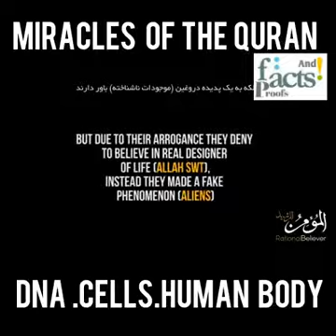miracles of Quran which showing Quran is the book of Allah(God)